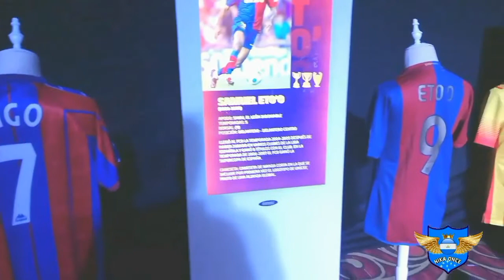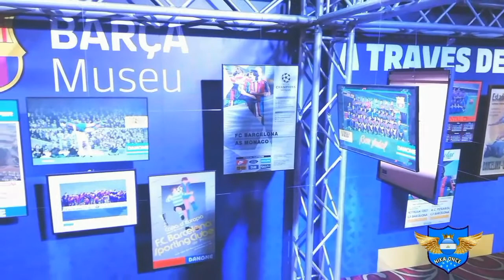🇳🇮 El BARCA MUSEU en NICARAGUA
El Barca Museu llegó a Nicaragua, para exhibir camisetas, imágenes y trofeos  del club español, así demostrando un poco de su historia.